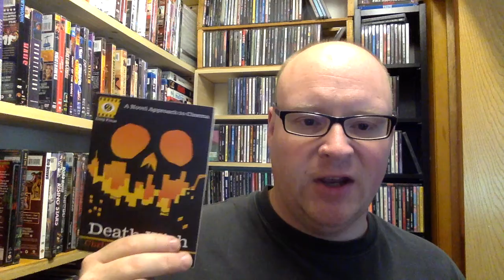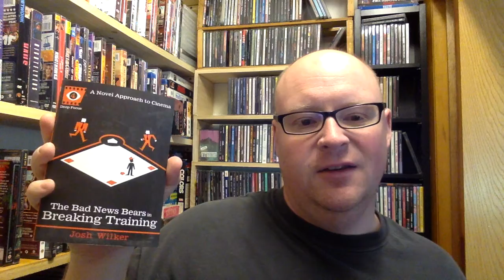#4 33 1/3 & Deep Focus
this time I am talking about music and film related books..